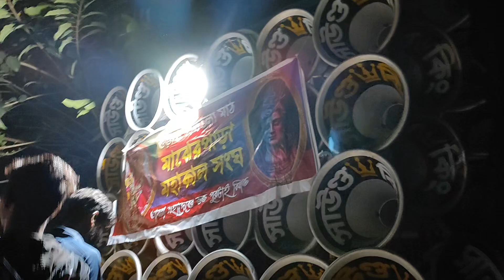কাল গুড়াপে 👉কম্পিটিশন এর শেষে অল বাড়ি ফিরছে👈gurap all set road show😎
Gurap all set road show video

Sound king
Chatterjee sound
Babu sound
Maa chele kali sound
Khakon sound
Narishakti sound
Rockstar sound
Kishore mike
Joymaa kali sound
Sound raja
New trishakti sound
Asha sound
starsound